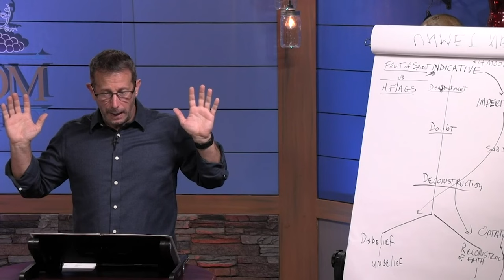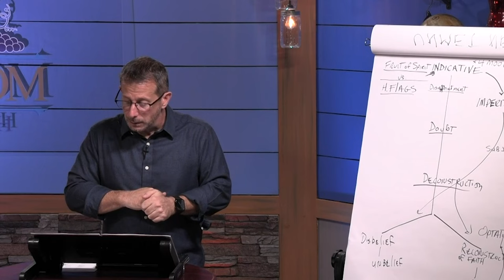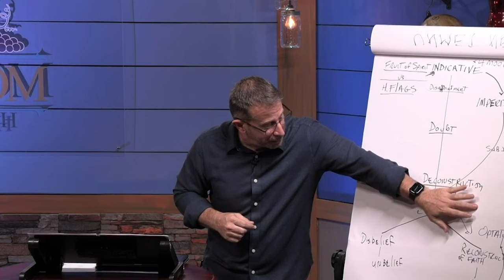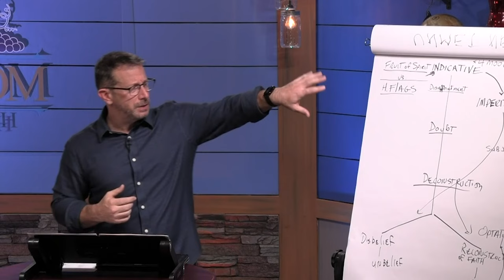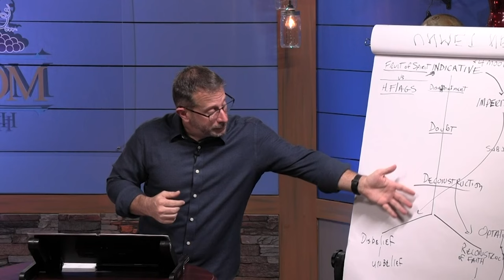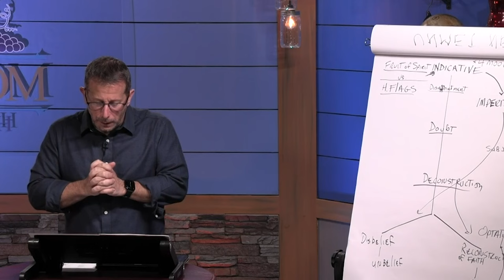The Overweight Brain and the Quest for Control